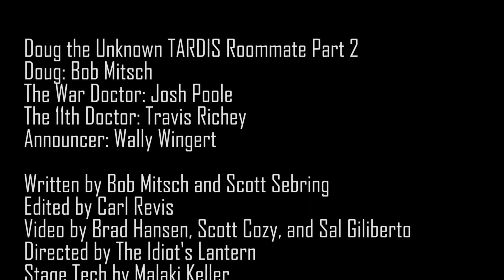Doctor Who "DOUG THE TARDIS ROOMMATE PT 2"- Comedy Sketch (Idiot's Lantern: Gallifrey One 2018)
The Tale of Doug Returns as we see how he smooths the waters with the newly regenerated War Doctor and how he comes to terms with property damage and the loss of the white board with the 11th Doctor.

SKETCH CREDITS
Doug: Bob Mitsch
The War Doctor: Joshua Poole
The 11th Doctor: Travis Richey
Announcer: Wally Wingert

Written by Bob Mitsch and Scott Sebring
Edited by Carl Revis
Video by Brad Hansen, Scott Cozy, and Sal Giliberto
Directed by The Idiot's Lantern
Stage Tech by Malaki Keller
Produced by Athena Stamos
Stage Crew: Holly Knevelbaard, Erin Logan, Julie Jekel, Alannah Ford, Katy Hoard
Stage Manager: Chelsea Hogan
Performed in front of a Live Audience at Gallifrey One 2018